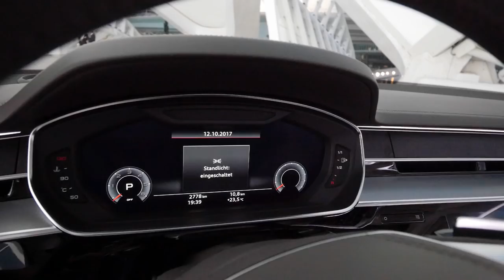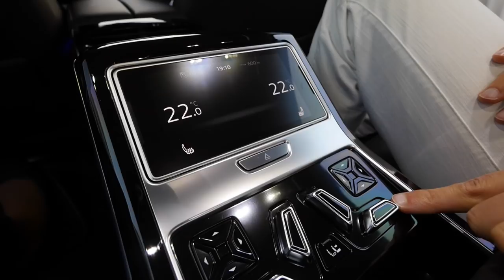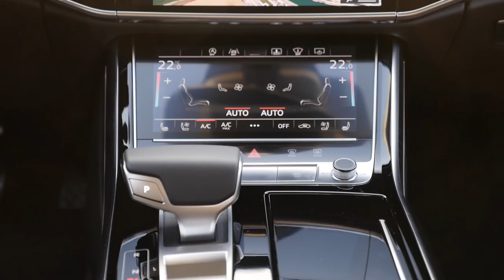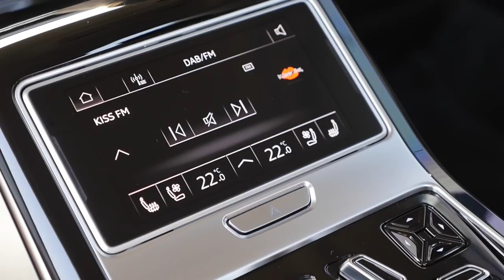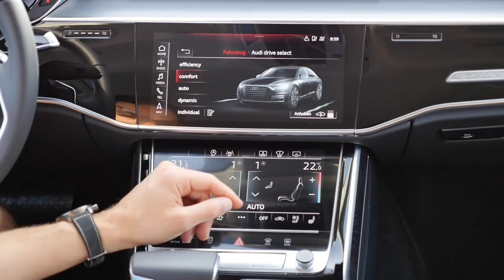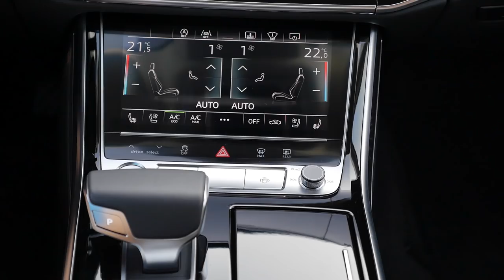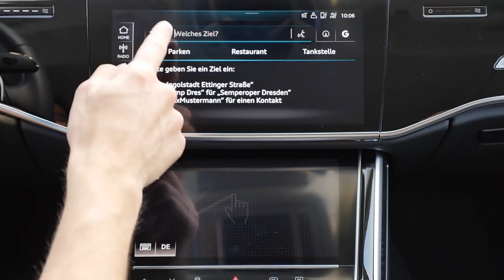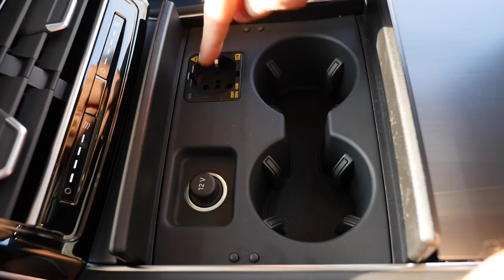Audi A8 documentary - FULL REVIEW A8L 55 TFSI 3.0 all-new 2018 neu - Autogefühl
Alpina Startimer Pilot Big Date
Alpina Seastrong Diver 300 Big Date
Alpina Startimer Pilot Automatic
Alpina Startimer Pilot GMT quartz
(wristlets in Metal, Rubber and Synthetic are offered)